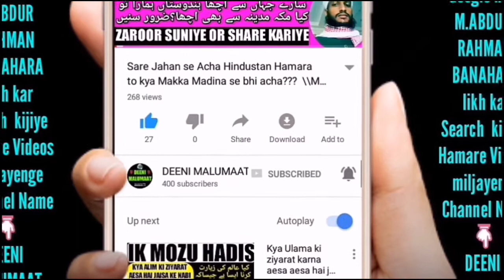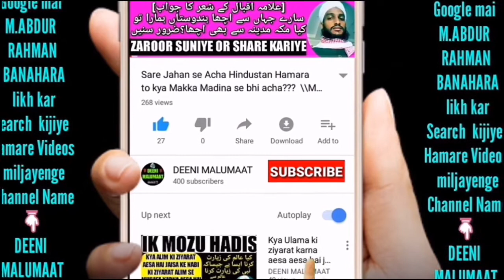Mayyat Ko Gusal Dene Wale Ke Liye Nahana | Ghusl Ke Masail | میت کو غسل دینے والا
Kya Maiyyat ku gusal dene ke baad gusal karna zaroori hai? ( M.ABDUR RAHMAN BANAHARA ) میت کو غسل
Maiyyat ku gusal dene ke baad us gusal dene waale par gusal karna zaroori hai ya nahi? Isme daleel ke saath jwaab diya gaya hai,

Channel by

نمبر :- ٠٨٩٠٨٩٣٩٣٤٣

          دیوبند دیوبند